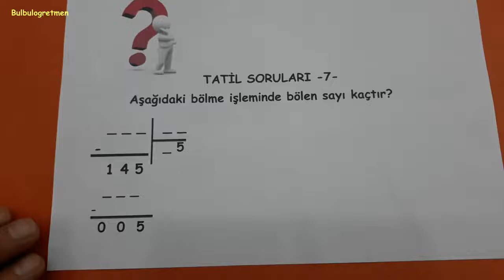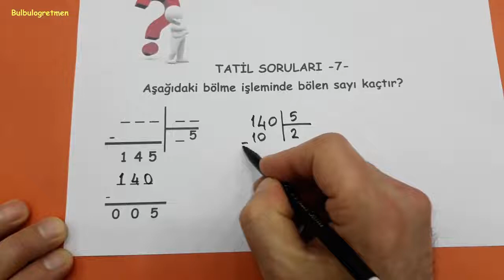ZOR SORULAR (TATİL SORULARI -7-) @Bulbulogretmen